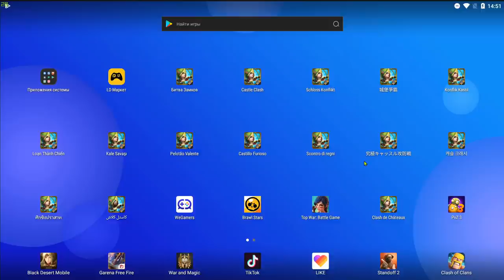УБИТЫЕ ЛОКАЦИИ И УДИВЛЕНИЕ ОТ ИЗМЕНЕНИЙ В ПР \ БИТВА ЗАМКОВ \ CASTLE CLASH